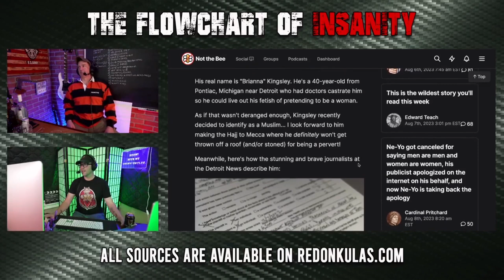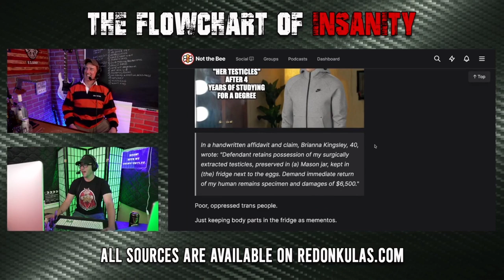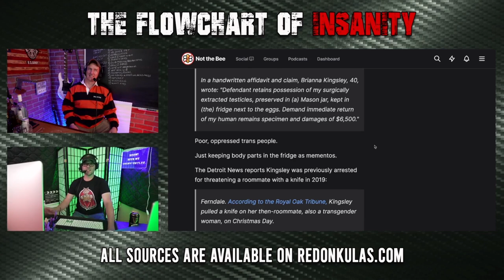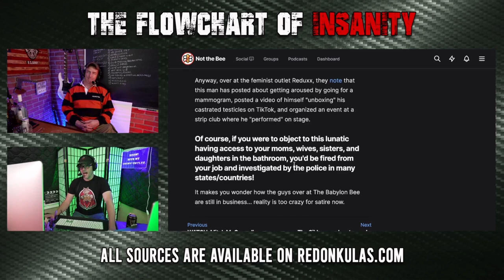Not Gonna Fly In Mecca | Grunt Speak Shorts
A man drinks some "tranny fluid" to switch teams as well as converts to the Islam religion. Somehow we don't think this would go over to well in some parts of the world.

Redonkulas.com Productions
29488 Woodward Avenue, Unit 407